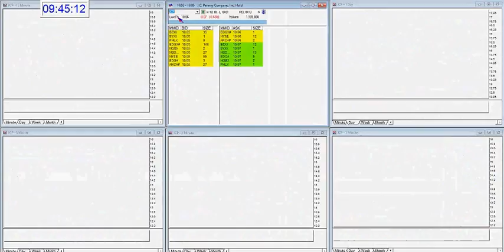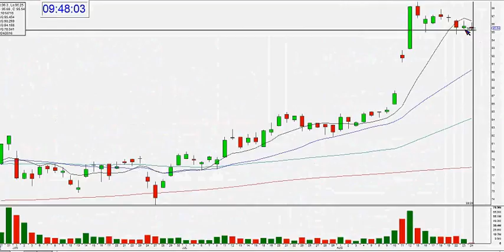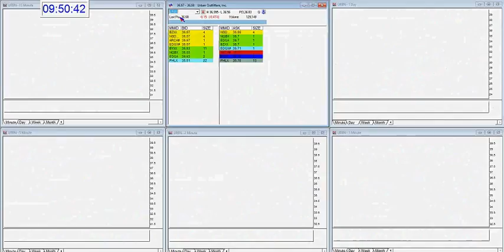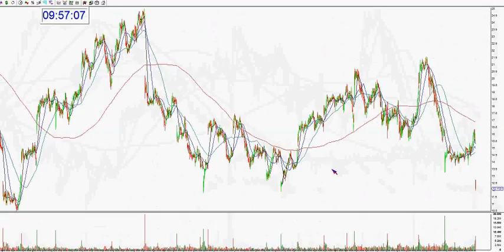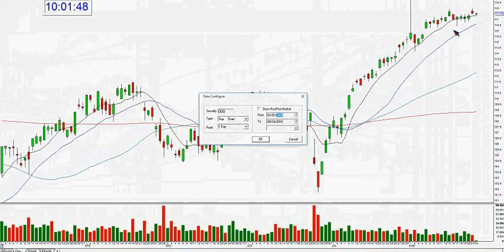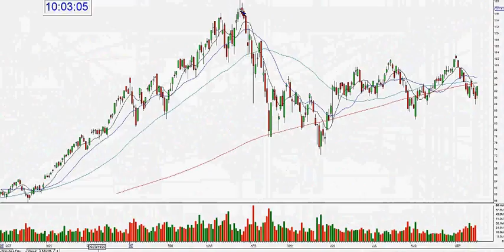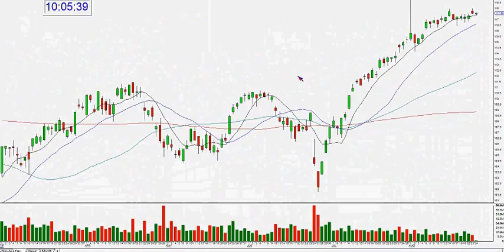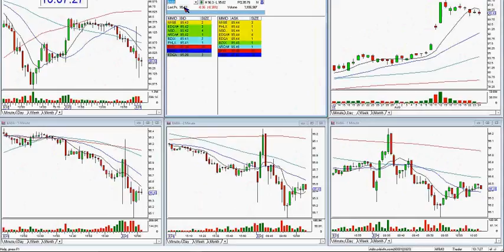The Stock Swoosh Trading Room Live: Aug 24, 2016 - The Stock Swoosh with Melissa Armo